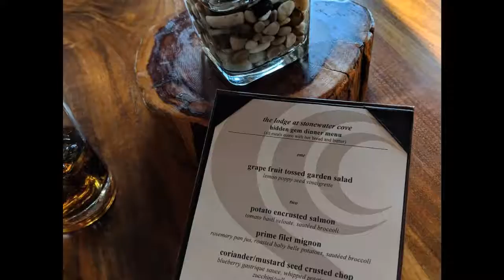Food and lodge collage!